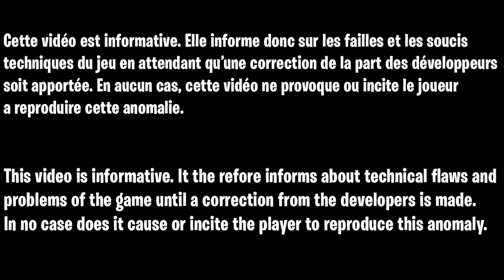COMMENT CONTOURNER LA LIMITE XP FORTNITE, AUCUNE LIMITE XP EN MODE CRÉATIF SUR FORTNITE, ASTUCE XP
Je vous explique la technique en écris :

Première chose a savoir ces que le glitch que je présente dans la vidéo est patcher mais ces pas un problème car le glitch on s'en fou ces la technique qui est important dans cette vidéo !!

1: lancer le mode créatif et mètre n'importe qu'elle glitch fonctionnel sur les 4 portail.
2: faire le glitch via les 4 portail pour prendre un maximum d'xp
3: fermer l'application et relancer l'application directement après
4: si sa a fonctionner tous l'xp que vous avez gagner via les 4 portail ne seront pas comptabiliser ces donc sa l'astuce vous troller le jeux
5: vous relancer le mode créa direct après avoir ré ouvert votre application et vous re faite le glitch via les 4 portail
6: vous quitter le mode créatif et la vous verrez que vous avez pris 2 fois le maximum d'xp donc vous aurez réussi a dépasser la limite quotidienne d'xp en créatif sur fortnite
Félicitation !! 😍

Code de la map :
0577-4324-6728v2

▬▬▬▬▬▬▬ • BIENVENUE 😍 • ▬▬▬▬▬▬▬

▬▬▬▬▬▬▬ • PARTENAIRES 💪 • ▬▬▬▬▬▬▬

👉StealthGamer:
"SOISCOOLMEC"
"STRIKESOISCOOL"

TikTok "SoisCoolMecYTB"
👻Snapchat "soiscoolmec"

.▬▬▬▬▬▬▬ • TOP DON 💰 • ▬▬▬▬▬▬▬

▬▬▬▬▬▬▬ • MUSIQUE OUTRO 🎵 • ▬▬▬▬▬▬▬